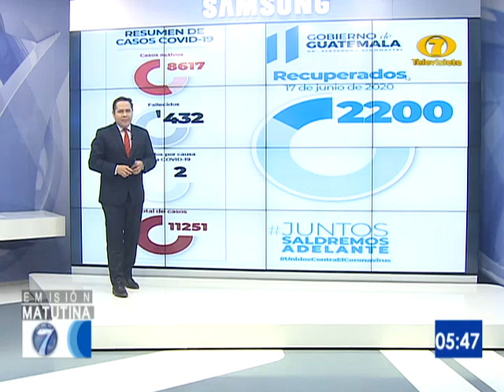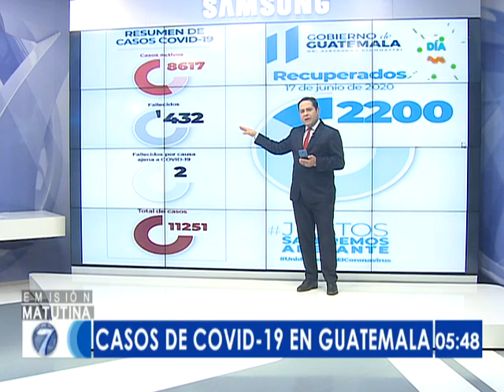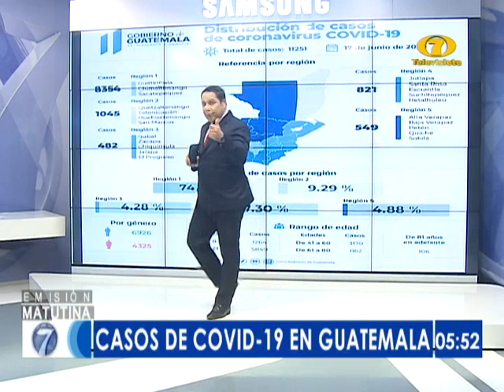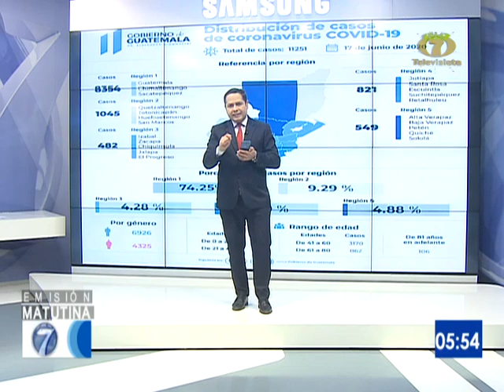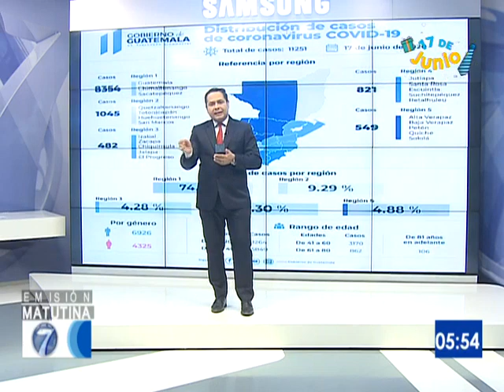11.125 casos de COVID-19 en Guatemala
432 fallecidos, 2200 recuperados y 8.617 activos

El equipo de Noti 7 ofreció detalles lo casos de COVID-19 por departamentos en el país. Instan a la población a cumplir medidas de prevención